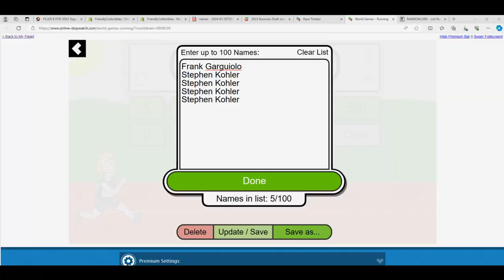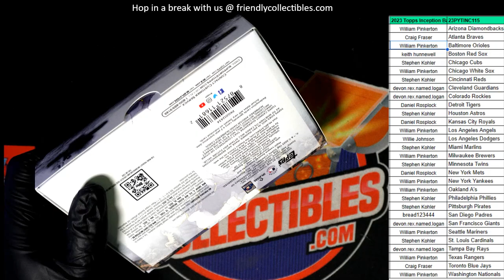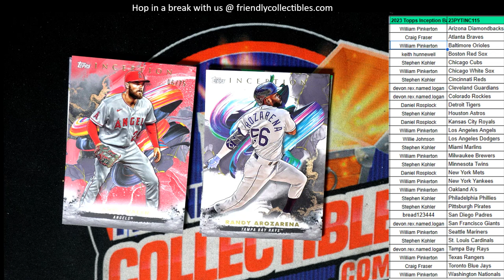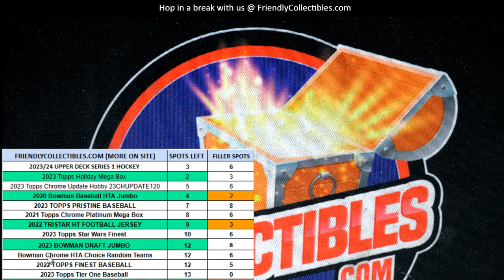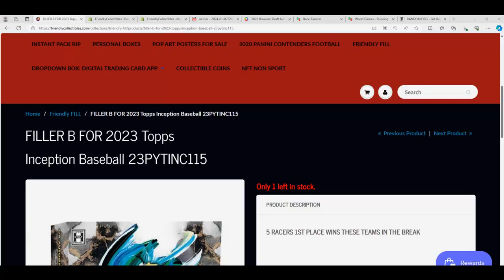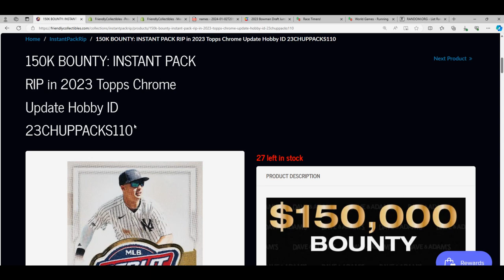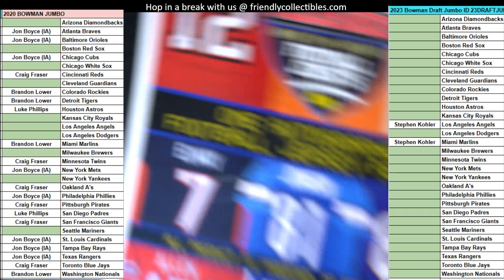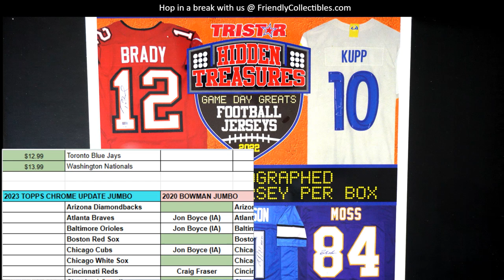2023 Topps Inception Baseball 23PYTINC115